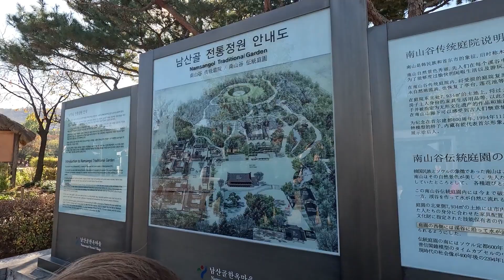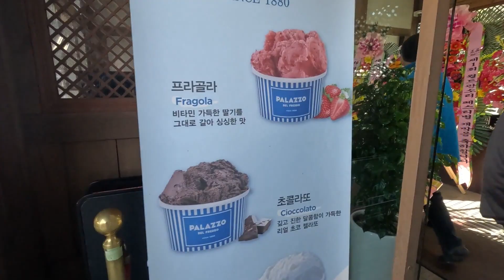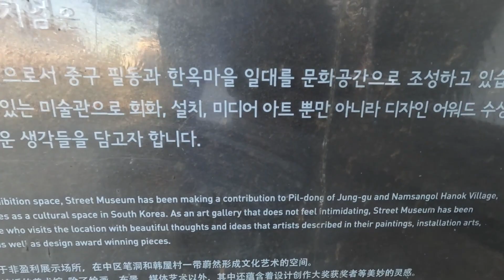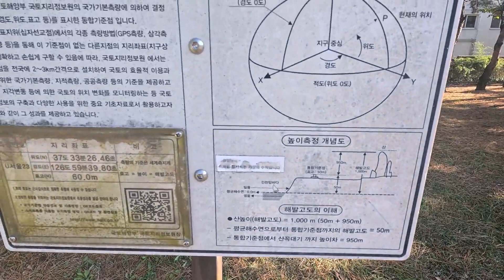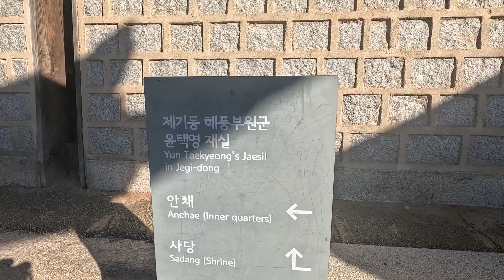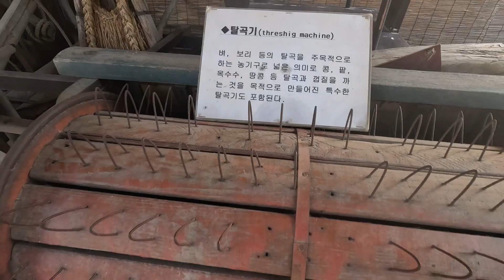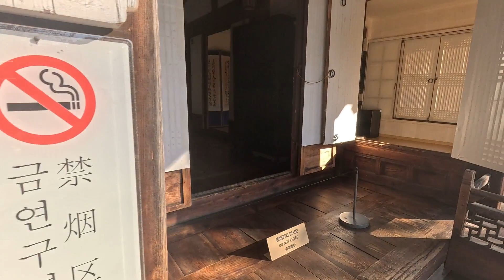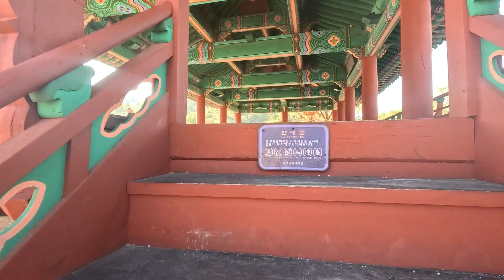PART 5 SOUTH KOREA JAPAN TOUR/KOREAN TRADITIONAL HOUSES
WE LOOK AT KOREAN TRADITIONAL HOUSES AND KOREAN OPERA